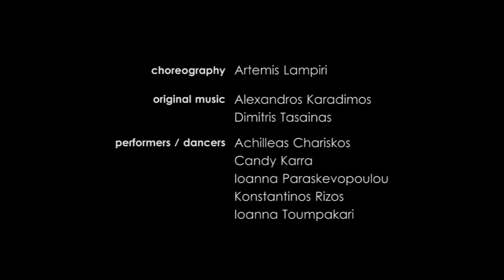Me On Top Promo Video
Choreography: Artemis Lampiri
Original music: Alexandros Karadimos, Dimitris Tasainas

Performers / Dancers: Achilleas Chariskos, Candy Karra, Ioanna Paraskevopoulou, Konstantinos Rizos, Ioanna Toumpakari

Lighting: Michalis Kloukinas
Costumes: Dimitra Liakoura

Coproduction:
Onassis Cultural Centre,  MAN dance company
and NEON Supporting Creativity

Μου φωνάζει; Ναι. / Μου φέρεται άσχημα;
Ναι. / Με αγαπάει; Σίγουρα. / Μου μαθαίνει ότι
επιτρέπεται να φέρομαι άσχημα σε κάποιον
πιο αδύναμο από μένα; Ναι. / Με θέλει; Ίσως. /
Έχει το δικαίωμα, αφού με αγαπάει, να μου φέ-
ρεται άσχημα; Ε, νομίζω πως ναι. / Θέλω να με
αγαπάει; Για πάντα. / Μου είπε πως αν το κάνω
καλά, θα ανέβω πιο ψηλά, σωστά; Σωστά. /
Αφού απ’ τον ίδιο σωλήνα τρώγαμε κι αναπνέα-
με, θα με αγαπάει ό,τι κι αν της κάνω; Σίγουρα;
/ Είμαι τόσο καλός όσο αυτός, έτσι; Πιο καλός.
/ Πριν με χάιδεψε και τώρα με χτυπάει; Σίγου-
ρα, το αναγνώρισα αυτό το χέρι. Αγάπη μου. /
Αφού έτσι έκανε κι εκείνη, σωστά δεν το κάνω
κι εγώ; Όχι. / Είμαστε φτιαγμένοι απ’ το ίδιο
υλικό; Όλοι. / Μα γιατί; Αφού μόνο εγώ μπορώ
να το κάνω όπως πρέπει να γίνει. / Τι να κάνει
ο κύριος στην κυρία; Ό,τι πω εγώ. / Με νοιά-
ζει; Δυστυχώς πάντα. / Πεινάω, θα με ταΐσεις;
Αν το έκανες καλά. / Πονάω, δεν ακούς; Εσύ
μου είπες πως θα έκανες τα πάντα για μένα. /
Μήπως με μισεί επειδή της κατέστρεψα τη ζωή
όταν με έκανε; Μπορεί. / Μήπως μαζί είμαστε
πιο δυνατοί; Σίγουρα. Οι άλλοι το ξέρουν;
Πέντε άνθρωποι, πέντε σημεία στο χώρο ή πέ-
ντε σημεία στο χρόνο μιας ζωής. Μια παράστα-
ση που μάλλον δείχνει παρά σχολιάζει πως όλοι
μας ασκούμε εξουσία. Μια μάνα, ένας σύντρο-
φος, ένας φίλος, ένα αφεντικό και ένα παιδί.
Μια κινητική αφήγηση στιγμών της ζωής των
πέντε ανθρώπων που βαδίζουν όλοι τους στα
ίδια μονοπάτια. Ο καθένας θα διαλέξει τη θέση
του, την κατεύθυνσή του και τη στιγμή που
θα βρεθεί να εξουσιάζει εκούσια ή ακούσια,
άμεσα ή έμμεσα τους άλλους. Στο τέλος; Όλοι
είμαστε φτιαγμένοι απ’ το ίδιο υλικό.